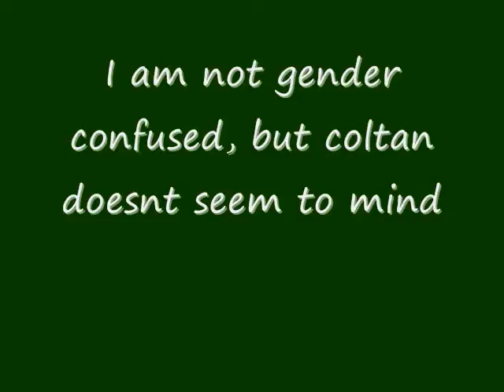When your 15 and bored...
It was all Adams idea... (Adam) "Hey christian,what would you look like with tits?" and then i just went downhill from there. And i know im asking for it when i say please comment but, id like u to coment on this art form